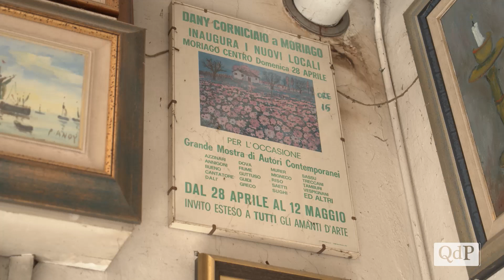L'arte di incorniciare raccontata da Dany Premaor, da 40 anni punto di riferimento a Moriago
Dany, 64 anni, moriaghese Doc, ha da sempre tra l'altro avuto la passione per la pittura, trasformando la sua passione in necessità di lavoro. Dopo aver fatto da giovane anche il falegname, come detto, nel 1981 apre in via Roma la sua attività, accogliendo con gentilezza, gioia e umiltà i suoi clienti diventando un vero e proprio corniciaio.